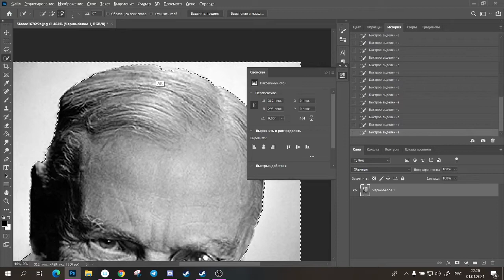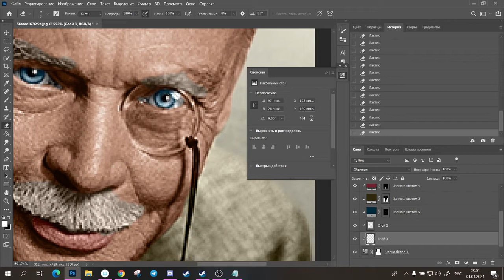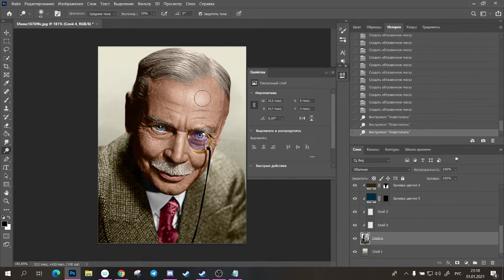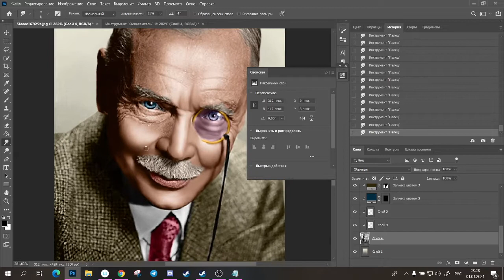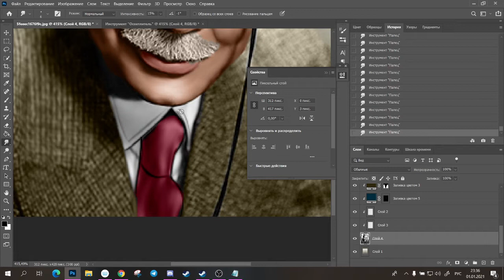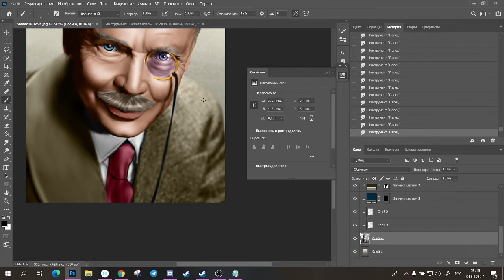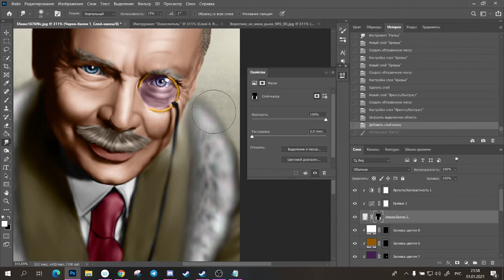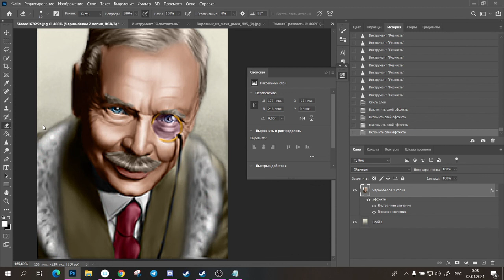Гайд по портретам железных сердец 4(Guide to the portraits of Hearts of iron 4)